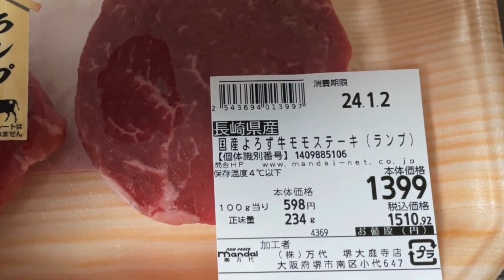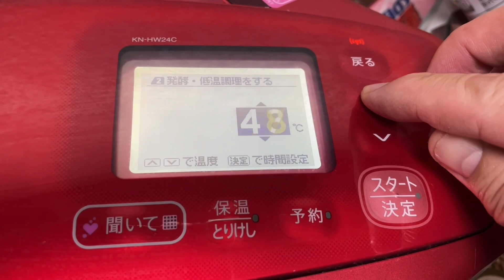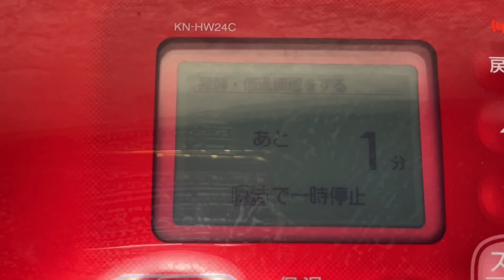シャトーブリアン ランプ 低温調理・ステーキ料理 大晦日の夕食。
旧年中はご視聴ただき誠にありがとうございます。
本年も何卒よろしくお願い致します。

大晦日の料理　低温調理　シャトーブリアン　ランプ　ステーキ料理。